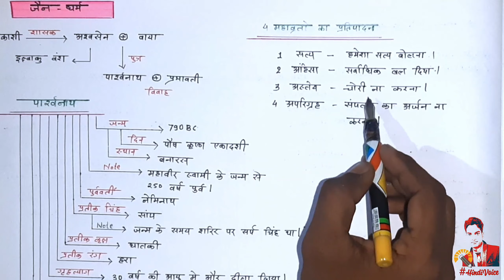पार्श्वनाथ का इतिहास ? / जैन धर्म का 23 वा तीर्थंकर / Jain Dharm Parshvanath Documentary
hiii friends ..
" HindiVoice Notes "

Dosto is video me maine aap ko jain Dharm ke 23 ve tirthkar paswnath ke itihas bare me bataya hu. ...

1 अन्य - नामपारसनाथ जिनएतिहासिक
2 काल ८७२-७७२ ई.पू.
3 शिक्षाएं - अहिंसा
4 पूर्व तीर्थंकर - नेमिनाथ
5 अगले तीर्थंकर - महावीर
6 गृहस्थ जीवन
7 वंश - इक्ष्वाकु
8 पिता राजा - अश्वसेन
9 माता -  रानी वामादेवी

10 जन्मपूर्व पौष कृष्‍ण एकादशीजन्म
11 स्थान - वाराणसी
12 दीक्षा स्थान - बनारस
13 मोक्ष - श्रावण शुक्ला सप्तमीमोक्ष
14 स्थान - सम्मेद शिखर
15 लक्षणरंग - हरा
16 चिन्ह - सर्प